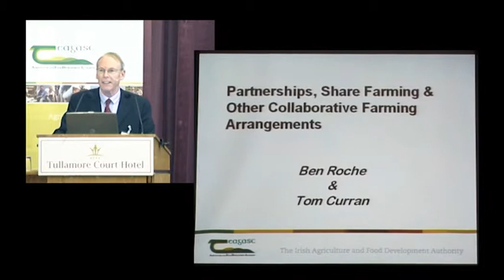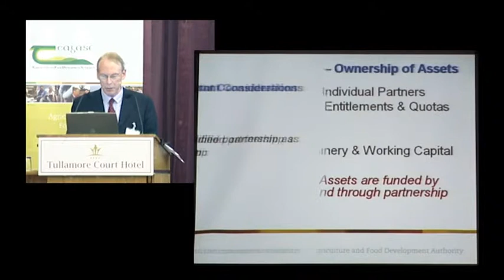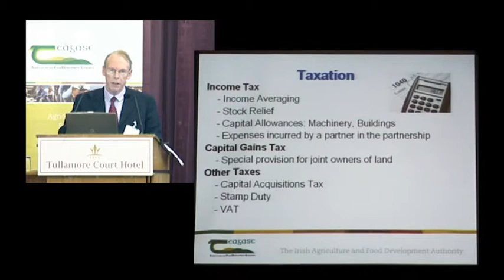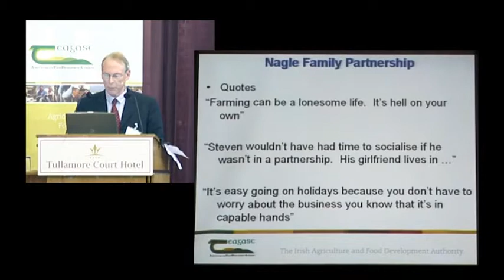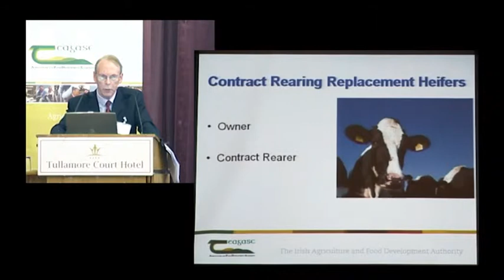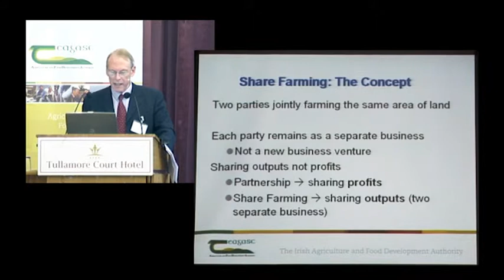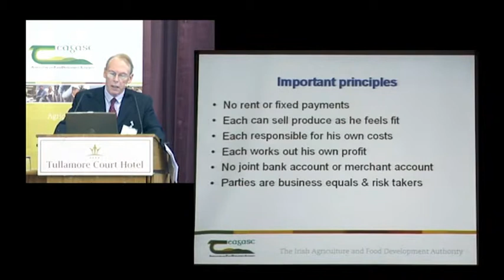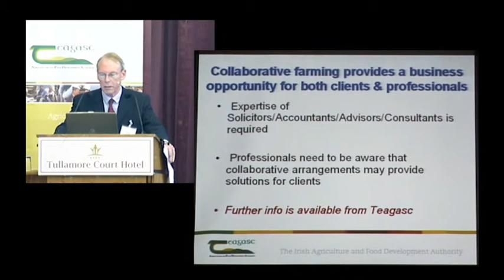Farm Business Conference 2013 - Ben Roche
Farm Business Conference 2013 - Partnerships, Share Farming & Other Collaborative Farming Arrangements - Ben Roche